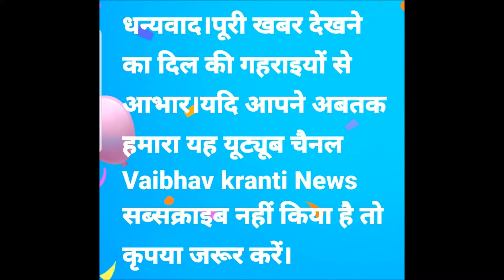सफाई व्यवस्था को लेकर नगर परिषद पर भड़के लोग,महिलाएं बोली गलियों में नहीं लगती झाड़ू,बुजुर्ग भी हलकान